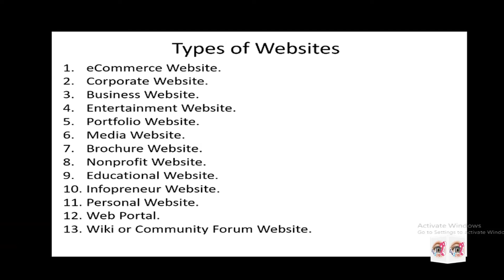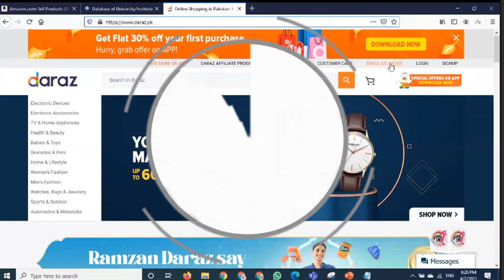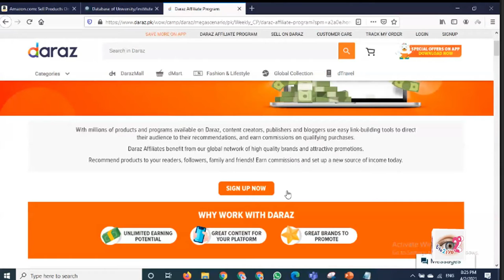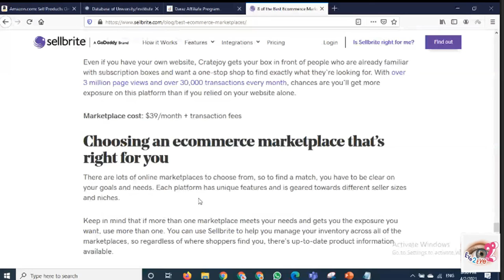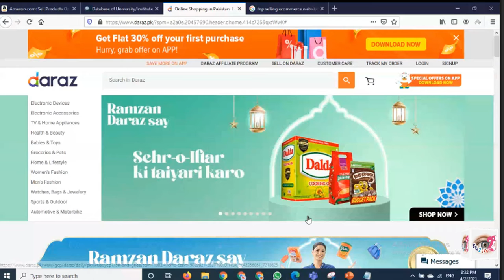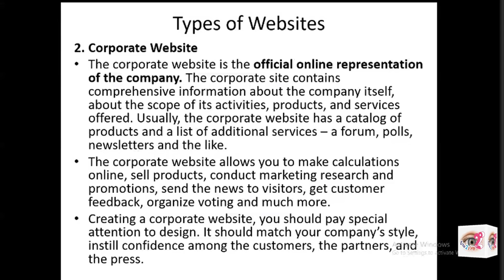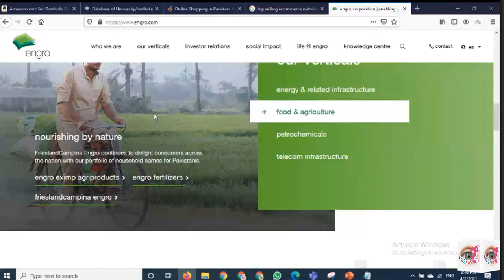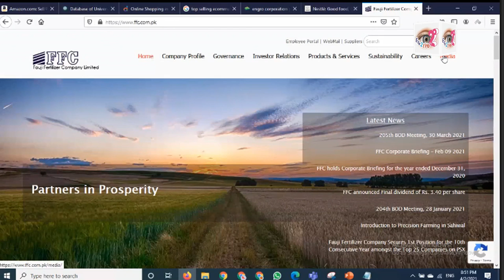web development course | corporate web lecture3 part2 final |eye2eyetv How to create website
Welcome to the Official EYE2EYE  Tv  News & Entertainment YouTube channel.
Are you interested in the current affairs and the happenings of Pakistan? Want to watch an unbiased view, with minute by minute updates of the current scenario? EYE2EYE Tv is the right place to be! Channel that provides complete family entertainment. A dynamic channel that responds to the diverse needs of its viewers, it offers a complete spectrum of genres from thrillers to dramas, events to comedies, game shows to dance shows and much more Our Brand Belief is "When relationship turns into partnership life looks up and leaps forward, our differences dissolve and we appreciate each other more, laugh together more and hence it's a win-win for all. With our prudent storytelling, we continue to rule the roost with stories that are relevant, engaging and entertaining.